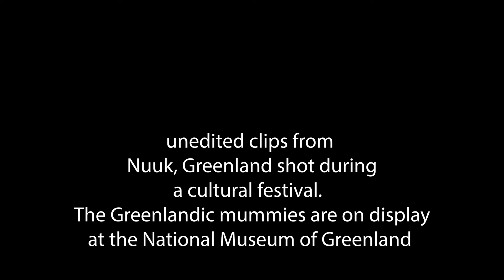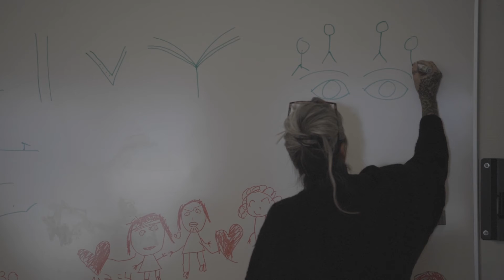Conti Rasmuson 2022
Compilation of Inuit tattoo images for Rasmuson Individual artist award 2022